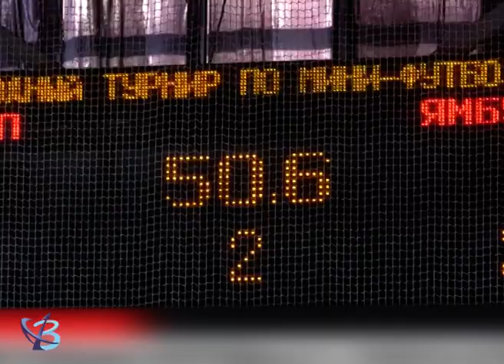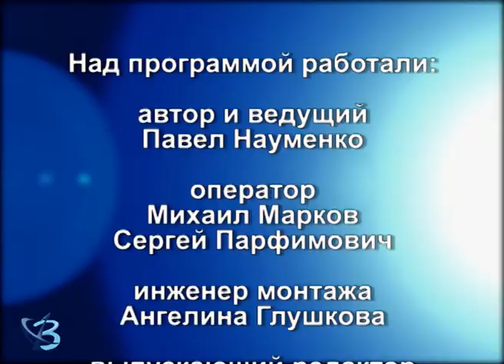"Сила спорта" от 27.05.2021